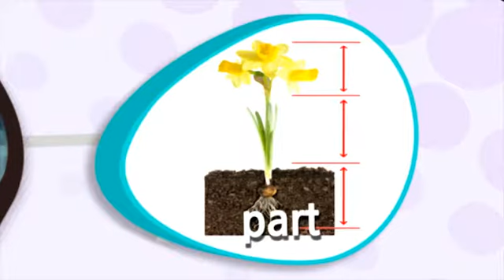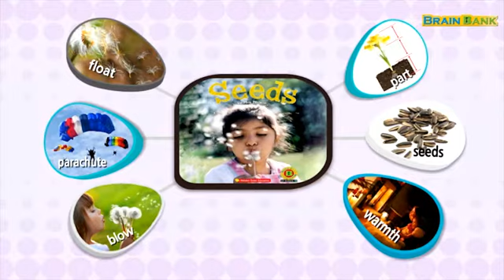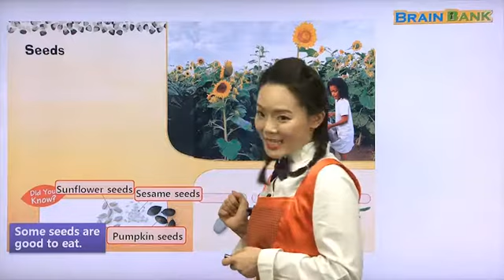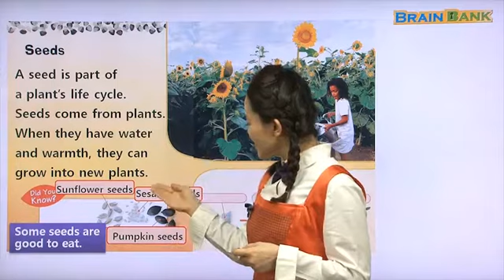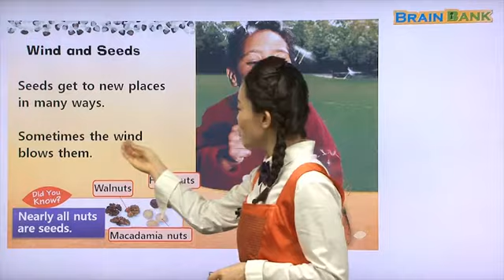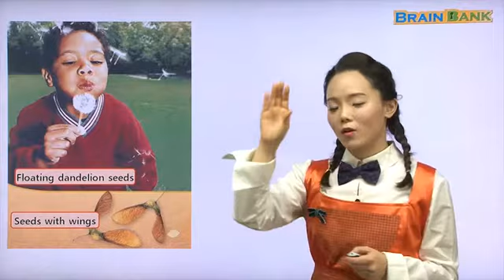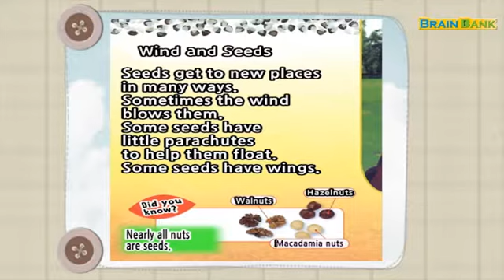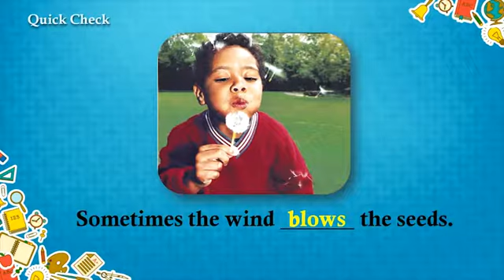엄마표영어 [ Brain Bank G1 Science ] 13 Seeds L-01. | 세라샘 강의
13 Seeds
Subjects                   식물 키우기 Growing plants
                                   식물의 성장 과정
                                   Life cycle of plants
Sight Word                new

땅 속에 씨앗을 심고 물을 주고 정성 들여 키우면 맛있는 열매나 아름다운 꽃을 피울 수가 있답니다. 생김새가 다른 것처럼 씨앗의 모양도 각기 다르고 씨앗이 번식하는 방법들도 각기 다르답니다. 새들의 도움을 받는 씨앗은 어떤 것이 있을까요? 물이나 바람의 도움을 받는 씨앗은 무엇일까요? 책을 통해 알아봅시다!

Key Sentences :
Seeds come from plants. 씨앗은 식물로부터 나옵니다.
Birds carry seeds to new places. 새는 씨앗을 새로운 곳으로 옮깁니다.
When the seeds reach land, the new plants begin to grow.
씨앗이 육지에 다다르면, 새로운 식물이 자라기 시작합니다